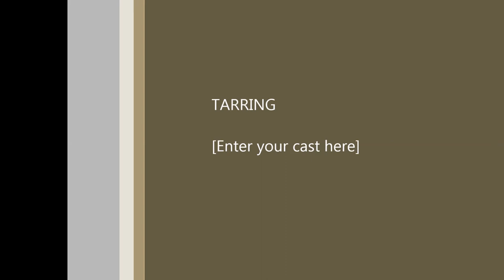Evangelist Laneuville Dawes At Pentecostal Tabernacle WPB He's Able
He's Able

Please forgive the amateur video
hope you are blessed watching